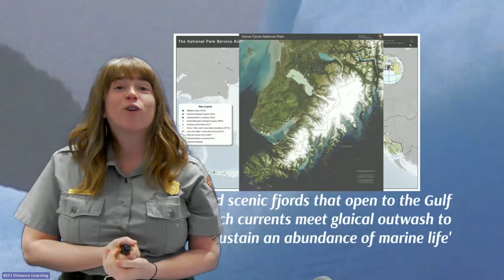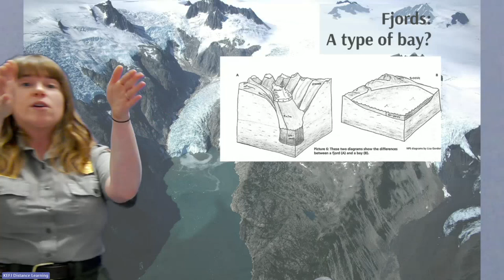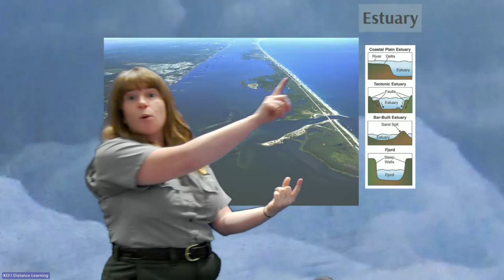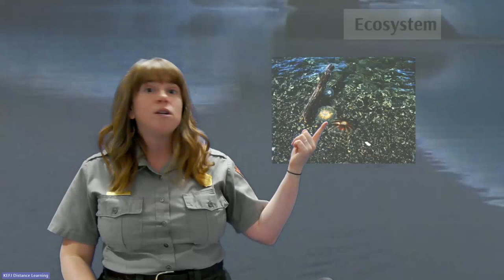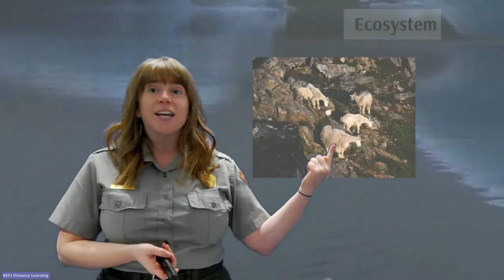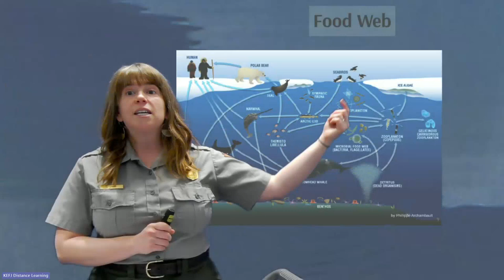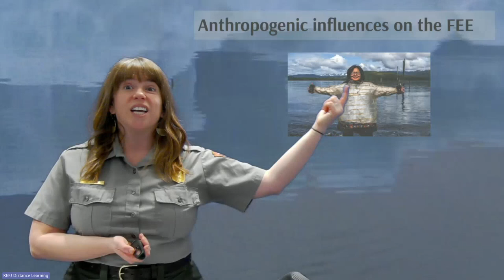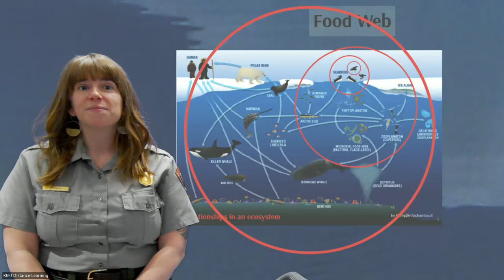Fabulous Fjords w/ Kenai Fjords National Park in Alaska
Fjord estuary ecosystems only exist in SIX places in the entire world! Students will 1. explore this unique environment, 2. observe the plants and animals that thrive here, and 3. consider the interconnected systems that maintain its delicate balance. Explore how the transfer of energy within food webs and changes in community/population dynamics impact this ecosystem. Lastly, rangers will dive into humans’ role in this ecosystem plus their own ecosystems.

March 2024